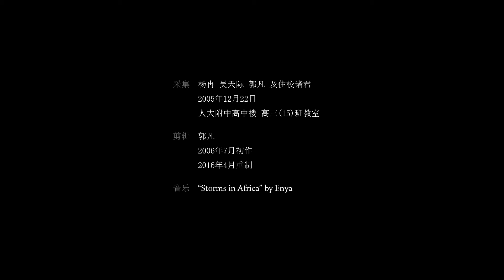一天 @RDFZ 2005.12.22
高三上半学期期末，快到新年的时候，我们说应该把班里的一天拍下来。相机用杨冉的单反，她和吴天际调了30秒一张的连拍。前一天放学后住校的诸位在教室后面把三脚架和相机架起来，前面还拉上胶布以免有人靠太近。第二天黄若昆早起去教室开了相机，然后就一直拍到了存储卡用完。

高三结束的那个暑假我在家里整三年来的照片和视频，把这一千多张照片剪成了个小短片。可惜个人技术有限，分辨率挺不堪的。

然后到了十年后的2016年，大家开始说毕业十年返校的事情，好像要征集各种影像资料，昆昆还在群里@了我。几星期后我出差，去芝加哥，正住在11年我们毕业五周年班聚时住的酒店。我白天主持用户测试，晚上回到客房，脑海里便浮现出当年大家挤在一起聊天的景象，窗外的芝加哥也是一样的风吹雪飘。

再后来我翻出之前那些照片，分辨率调高一点，尽量减弱些闪烁，剪辑的细节也略微调整，最后再加一点点额外的东西。我本来以为过了这么久再看这些照片，很会发些白驹过隙之类的感慨，然而却并没有。

因为十年间我时时想起，和你们度过的每一天。

Special thanks to Ran Yang, Tianji Wu, Ruokun Huang and others who have helped capture these moments.